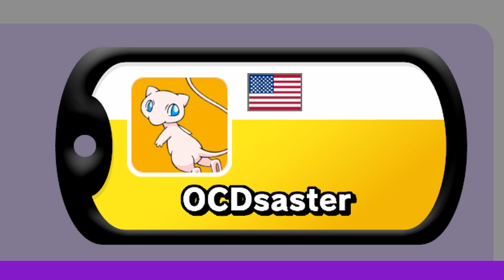Shantae, Dixie Kong, & More DECONFIRMED Smash Ultimate DLC?!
are Shantae, Dixie Kong, Paper Mario, & More DECONFIRMED for super smash bros ultimate dlc?